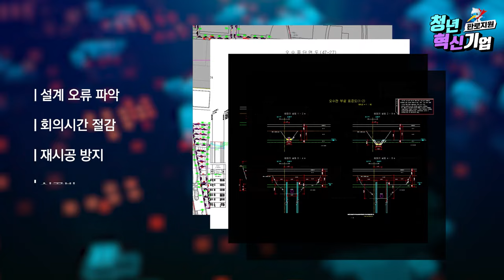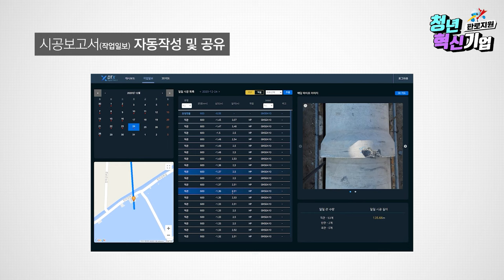[청년·혁신기업 판로지원] 3차원 지하시설물 시공정보 통합 구축시스템, (주)무브먼츠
💥 청년·혁신기업의 성장 발판을 마련해주는 조달청의 판로지원 사업 💥

지하시설물을 체계적으로 관리할 수 있는 방법이 있다고요? 😃

지하시설물의 설계부터 데이터 수집까지 한 번에!
3차원 디지털 기술로 경제성과 혁신성을 살리는
상하수도 위치정보 디지털화의 장인~! 👍

3차원 지하시설물 시공정보 통합 구축시스템으로
더 정확하고 편리하게 지하시설물을 관리하는 방법을 소개합니다. 🧐